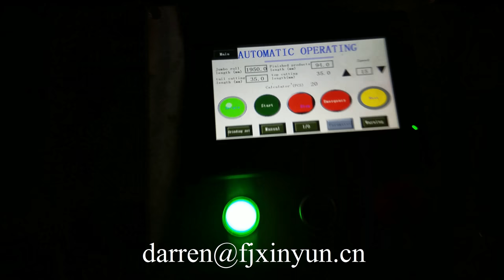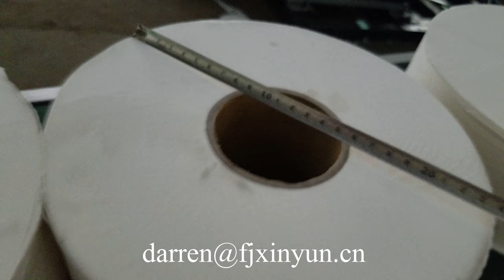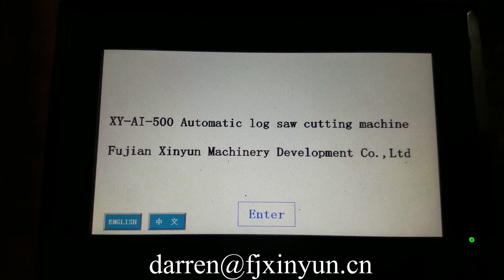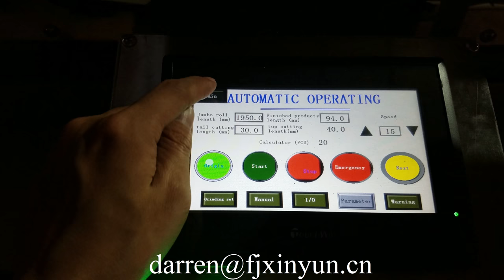Automatic jrt industrial roll tissue paper cutting machine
Contact person: Darren Pan
M.B:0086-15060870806 (Viber Wechat and WhatsApp)
Skype:peilun87